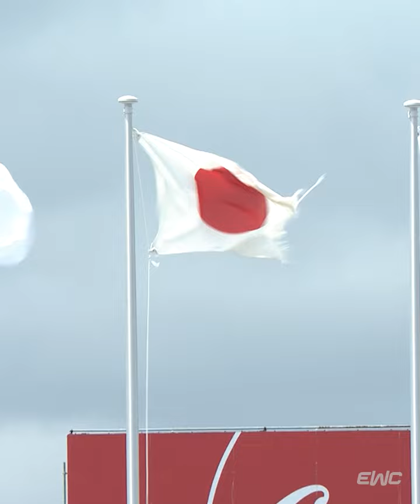Suzuka 8 Hours 2023 - Start of the race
The race is 🔛 at Suzuka! Relive the start as if you were there.